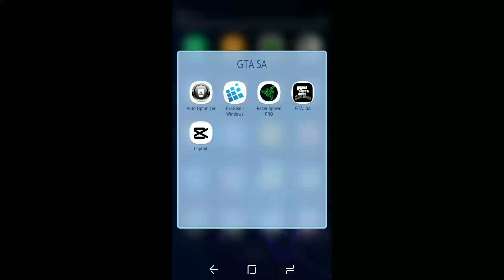Test Gameplay Modpack 30 MENIT NO FC, Test Booster No Lag Stabil - GTA SA Android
Aplikasi game booster adalah salah satu jenis aplikasi yang saat ini sangat digandrungi oleh para gamer. Hal ini disebabkan karena aplikasi game booster memiliki kemampuan memperhalus permainan sehingga membuat pengalaman bermain game menjadi lebih menarik.

Booster ini udah gua coba 30menit main GTA SA ANDROID work 💯 di hp gua

THANKS
JUPRYAN LOWLIGHT